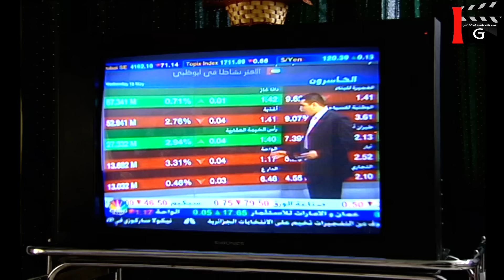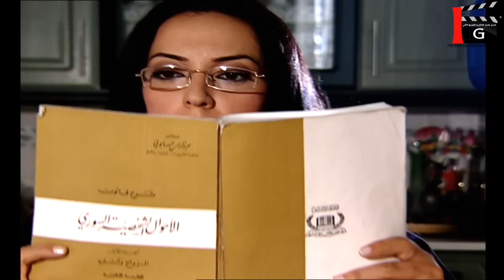مسلسل سيرة الحب | بنت قلبت حالها لرجال شوفو شو صار | الحلقة 19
سيرة الحب مسلسل سوري درامي من إنتاج 2007 يخرجه عمار رضوان وهو عبارة عن حلقات منفصلة وشخصيات مختلفة، تدور حول مشاكل العشاق. ويمتد حوالي 30 حلقة ومعظم حلقاته حساسة وكوميدية. ويشارك فيه عدد من النجوم منهم:
أمل عرفة
كاريس بشار
منى واصف
جمانة مراد
عبد المنعم عمايري
جهاد سعد
سامر المصري
قاسم ملحو
ديمة الجندي
وائل شرف
هادي أسود
وغيرهم من الفنانين السوريون.